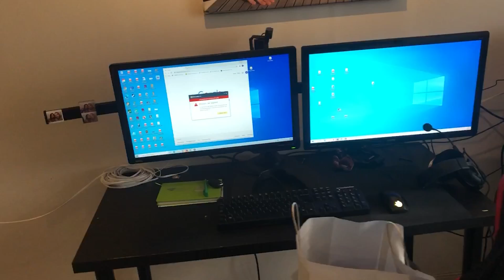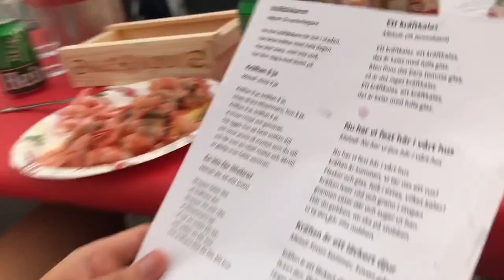VI ÅKER PÅ KRÄFTSKIVA!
👫I dagens vlogg åker vi till Kristianstad! Det blir en kväll fylld med roligheter, bland annat kräftskiva och rundpingis!👫